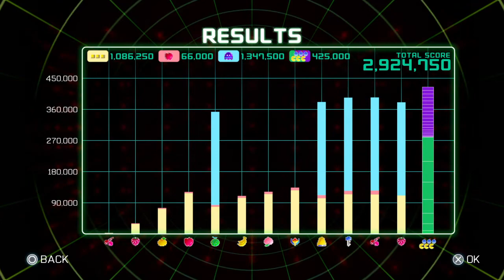PAC-MAN™ CHAMPIONSHIP EDITION 2_20200521164200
PAC-MAN™ CHAMPIONSHIP EDITION 2